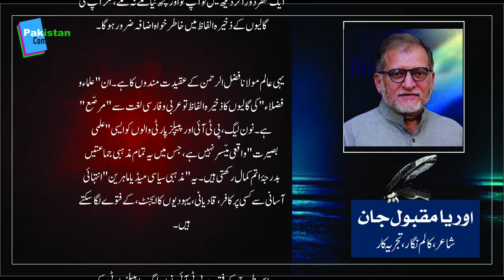Siraj Ul Haq Ba Muqabla Irfan Siddiqui (1) ][ orya maqbool jan ][ Pakistan Composer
پاکستان کی سیاسی زندگی گذشتہ پچاس سال سے اس قدر تلخ ہو چکی ہے کہ یہاں اپنا نقطۂ نظر بیان کرنا خود کو ایک ایسے خوفناک جنگل میں اُتارنا ہے جہاں طعن و تشنیع، گالی گلوچ، ذاتیات اور اہلِ خانہ تک کی کردار کشی جیسی بلائوں کا آپ کو سامنا کرنا پڑے گا۔

عرفان صدیقی جیسے صاحبِ علم اور حسنِ کردار سے آراستہ شخص کو جب سراج الحق صاحب کے بیان پر مخالفانہ تبصرہ کرنا پڑا، تو انہوں نے کالم کے آغاز میں ہی سراج الحق صاحب کی تعریف و توصیف کر کے خوبصورت پیش بندی کی اور انیسؔ کے اس شعر کو نثری قالب میں ڈھالا۔

خیالِ خاطر احباب چاہئے ہر دم

اُنیسؔ ٹھیس نہ لگ جائے آبگینوں کو